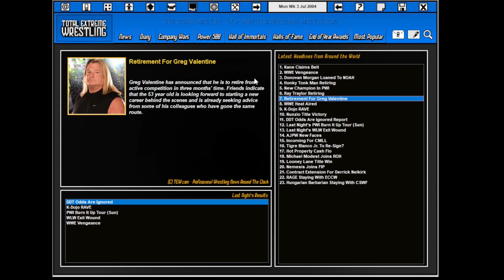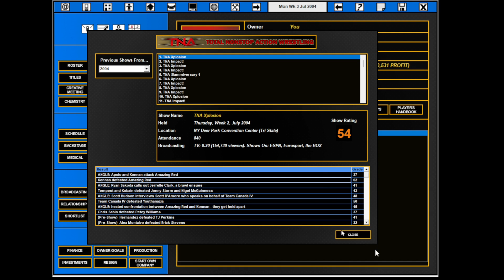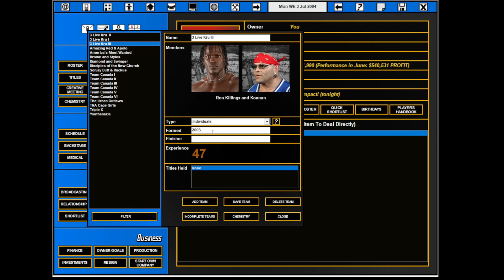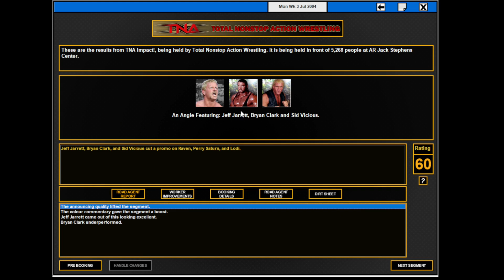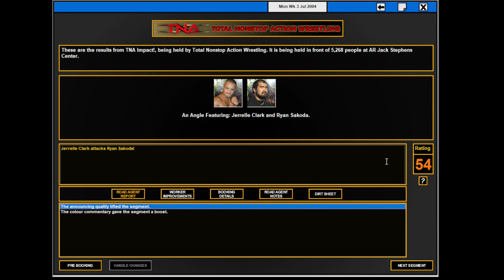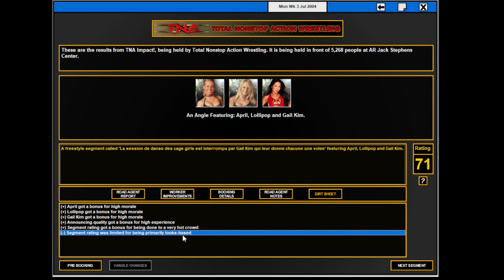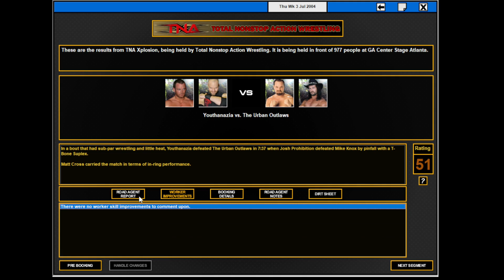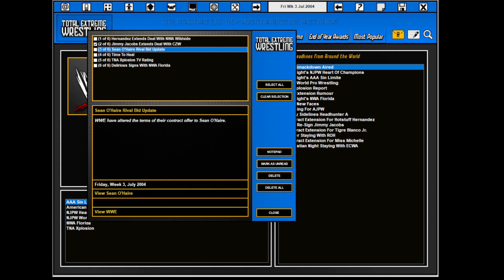TEW 2016 , TNA 2004 ep 34 , Week 3 , July 2004 , fr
Desole gang j'ai perdu le video de l'episode 33 :-( au moins il y a un resume de l'episode au debut du show !!